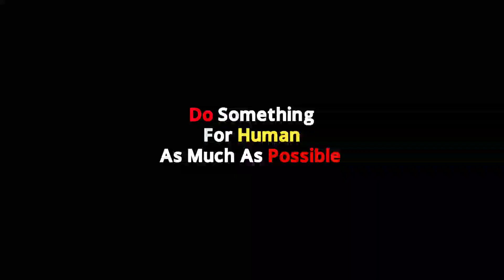Free Motion ইচ্ছা থাকলে হাজারো উপায়ে মানুষ কে খুশি করা যায় !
AssalamuAlaikom !

My Camera : Go Pro Hero 9 Black
My Machine: Yamaha FZ-s V2.0

Video Title:
ইচ্ছা থাকলে হাজারো উপায়ে মানুষ কে খুশি করা যায় !